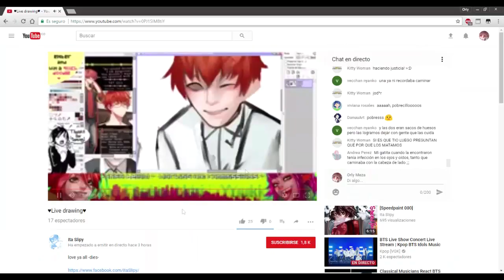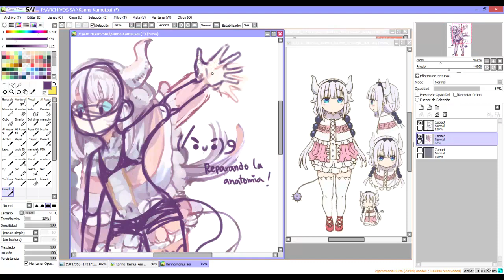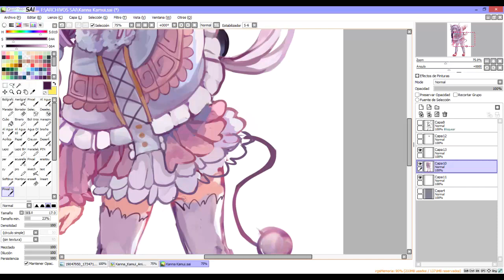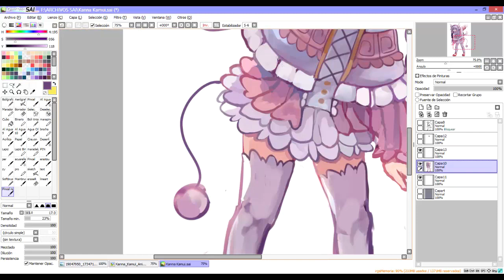Kanna - speedpaint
Oloow!
Recuerdo haber prometido dibujar a algún personaje de este anime y hasta ahora lo cumplo xDD espero que les guste!

Programa: Paint tool sai
Tableta: Gaomon M106k
Personaje: Kanna (Kobayashi san chi no maid dragon)
Pan: dos por favor
Canciones:
I Know You Won't Let Me Down (Instrumental ver.) - Loving Caliber
Deserve It (Instrumental Version) - Tobias Fagerström
Invested (Instrumental Version) - Loving Caliber